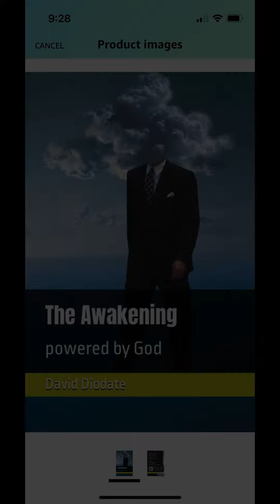✝️God's Prayer✝️Angel Healing ✝️youtube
✝️Our Father Loves unconditionally. Experience the wonders of God.

🎶Free 😊self-healing meditation audio file for clearing negativity. 🎶Just send📩 a request to the Contact email listed in this channel.

To help create positivity, healing, and favorable outcomes,
please remember:

Every thought, every action, affects all.
If positive or negative, the energy goes into the Collective Consciousness in measure, level, and forms. Then, that same energy is returned unto its origin. What goes around, Comes around.

What is given to oneself,
is then received,
as matter conceived.

✝️Forgive oneself and all others ✝️

David J Diodate